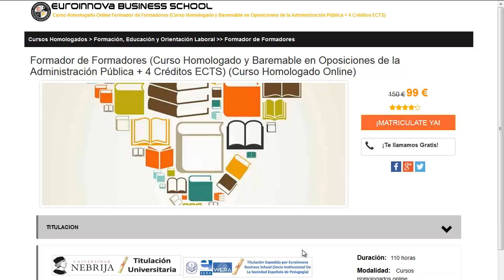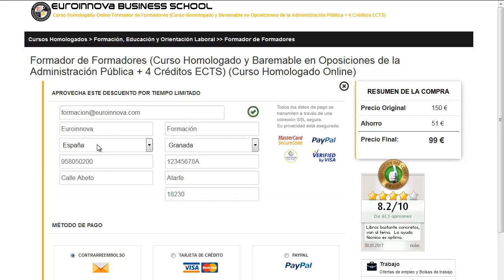requisitos para trabajar en una guarderia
mas info de requisitos para trabajar en una guarderia gratis

requisitos para trabajar en una guarderia. Encuentra todos los cursos para requisitos para trabajar en una guarderia. Si no sabes donde ver un master o curso para oposiciones. en la web de euroinnova Business School encontrarás todo.

Te ofrecemos todo en requisitos para trabajar en una guarderia. No lo dudes más,visítanos y usa nuestro buscador con el cual encontrarás cualquier curso o master sobre requisitos para trabajar en una guarderia que quieras realizar.

Tenemos mas de 10000 master y cursos gratis con los que aumentar tu CV. Te Contamos todo lo que quieres saber sobre requisitos para trabajar en una guarderia precios, descuentos,donde se estudia. Entra y descúbrelo en nuestra web